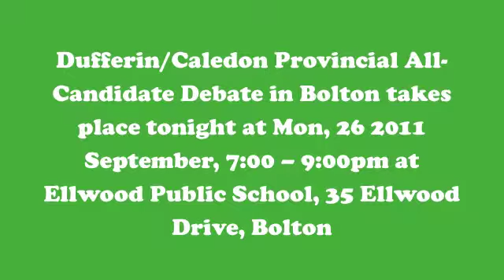Rob Strang - Green Party Candidate for Dufferin-Caledon 2011 Bolton Debate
Rob Strang - Bolton Debate